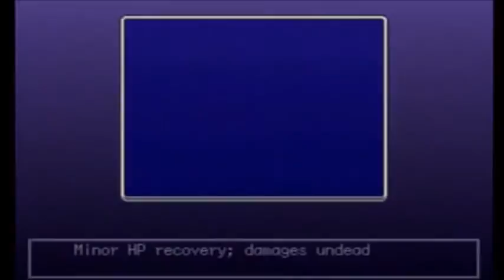Let's Play Thousand Arms: Episode 28 - Only Slightly Off Topic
In today's episode, I ramble on and on while we climb the big bad sorta final castle.